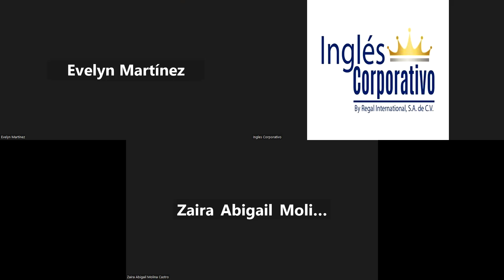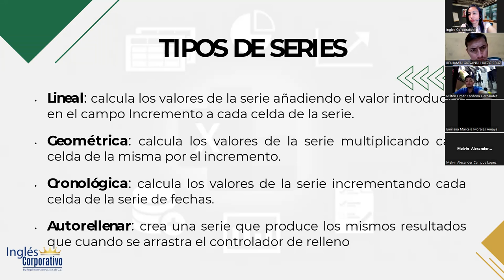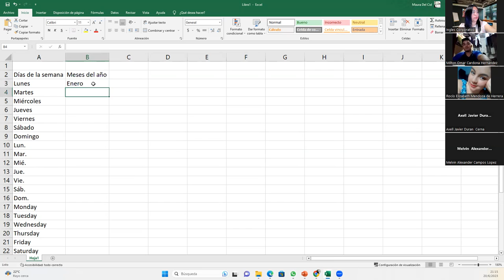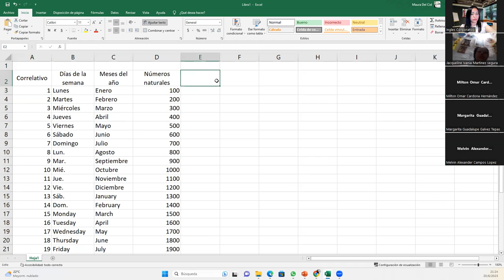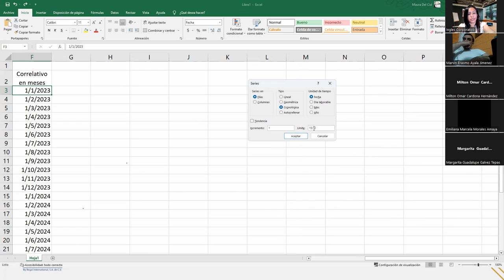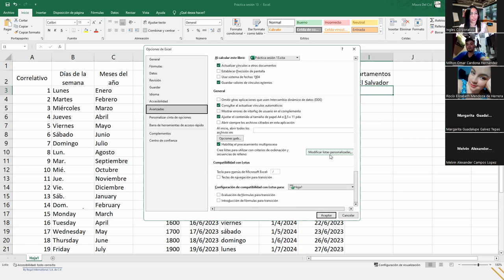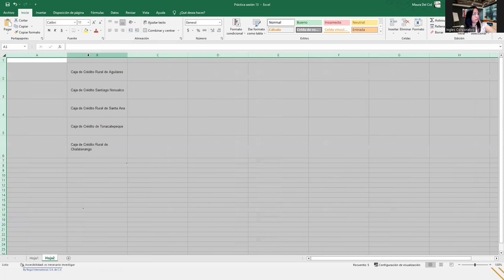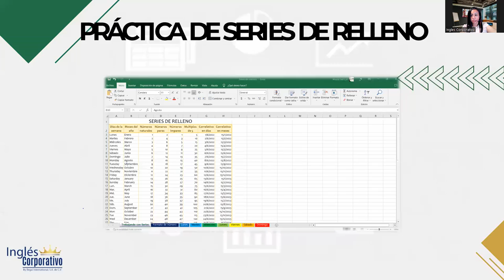Sesión13-20-06-2023-29811-8017-0026/2023-DelCid-Series de relleno